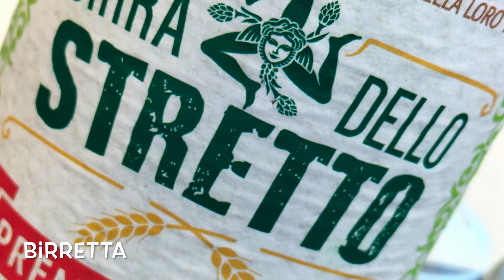Stretto di Messina a nuoto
Open Watwer Stretto di Messina 8 Giugno 2022